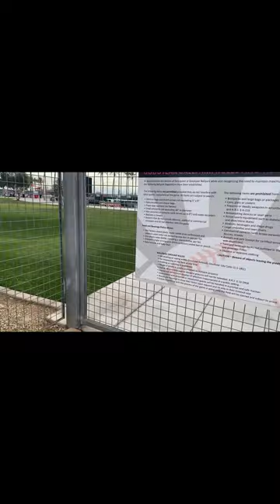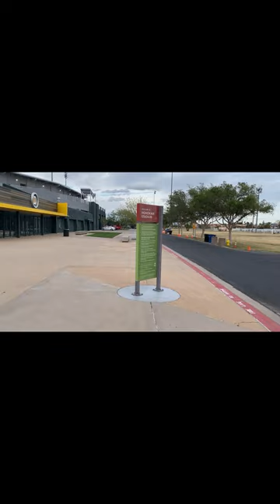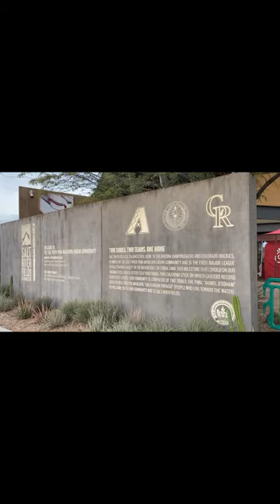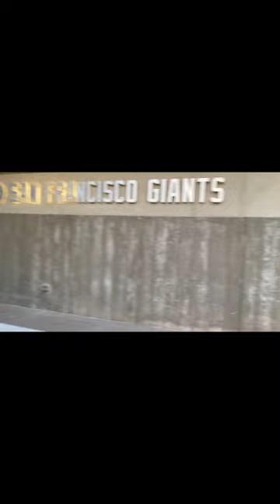Spring Training, Los Sombreros, Youth Sports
In this video we look at Spring Training venues (plus clips of a game), a touching sentiment at the Angel Game, Restaurant reviews of Los Sombreros (Scottsdale) and Matt' Big Breakfast (Peoria), and reason about Youth Sports.